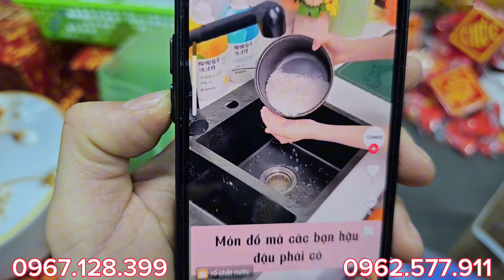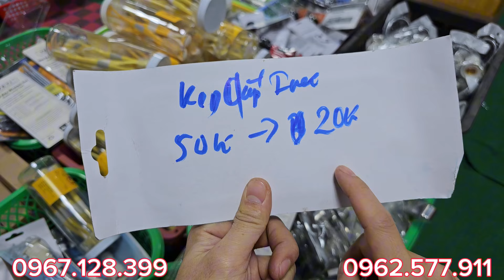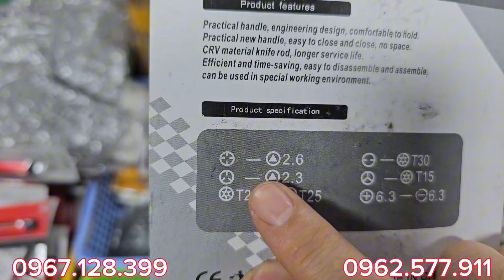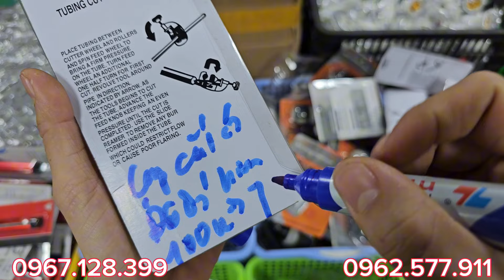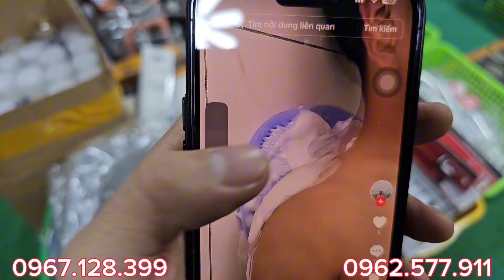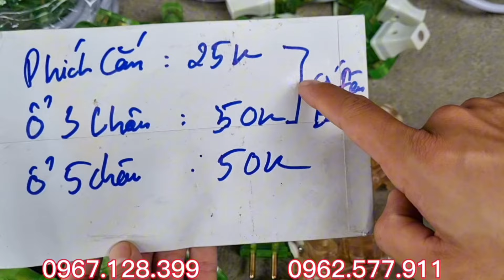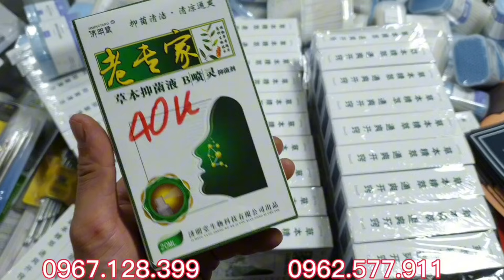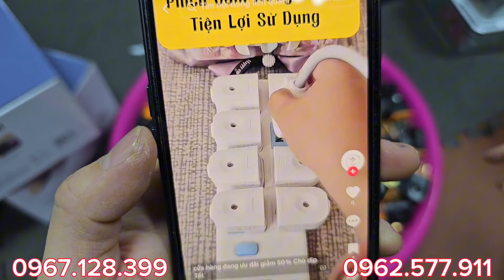Xả hàng bãi giá cực rẻ, linh kiện tháo máy bãi Nhật Hàn ☎zalo: 0967.128.399